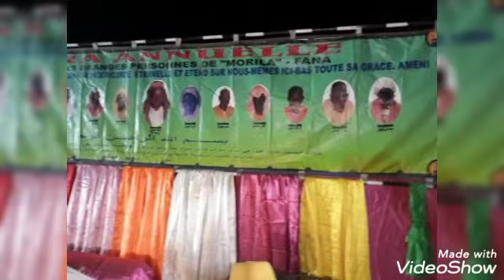Cheick Ali Badra Sangaré ziyara à Fana Cissé la le 19 03 2022 sur les femmes et les hommes.